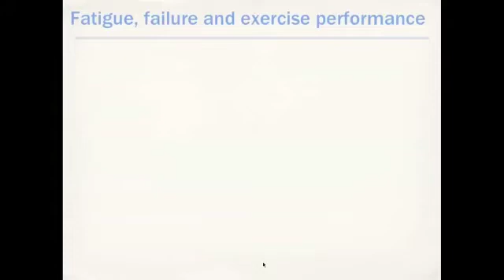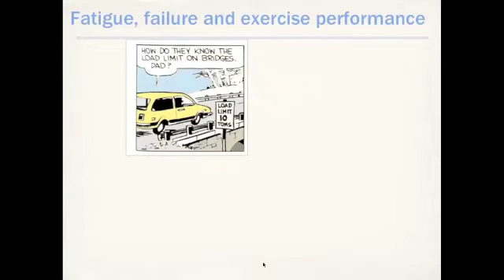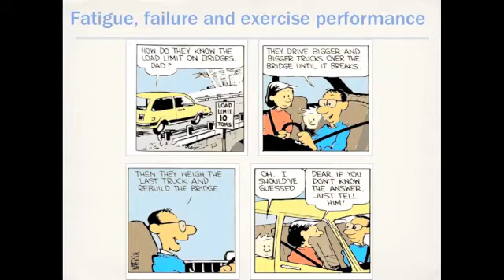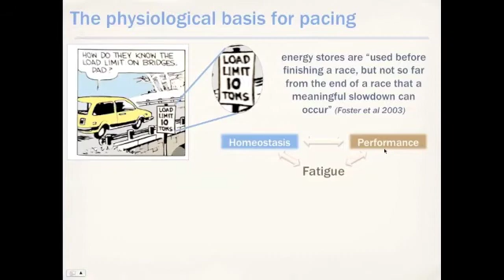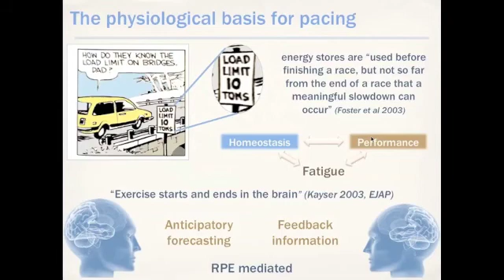Pacing strategy and Performance 1: The Science of Sport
Part 1 of a series on pacing and exercise performance.  It explains how the brain regulates exercise specifically to prevent potentially harmful changes to physiology and to optimize performance.  This episode introduces how physiology historically viewed fatigue as an "event", a failure to continue exercise, at the expense of understanding how performance is regulated in advance of failure.